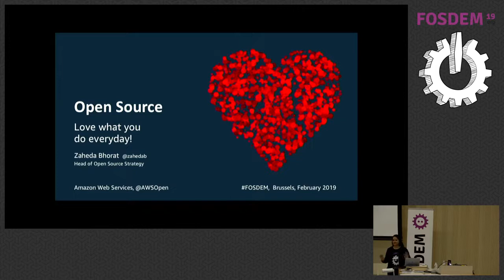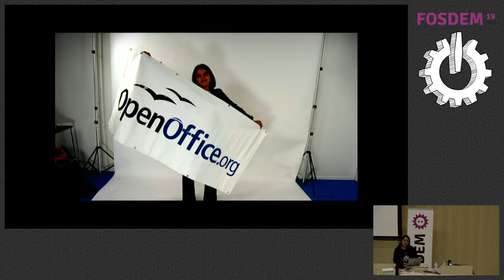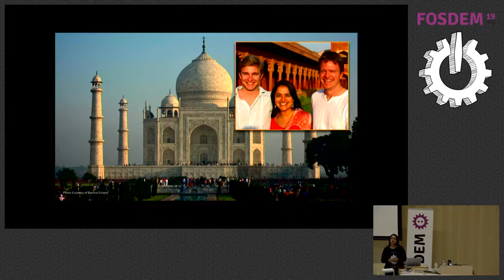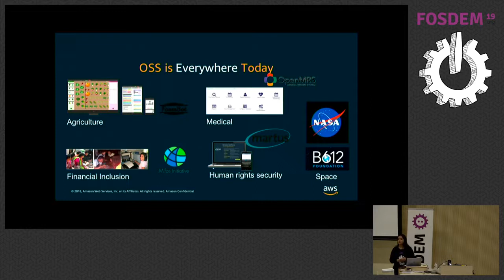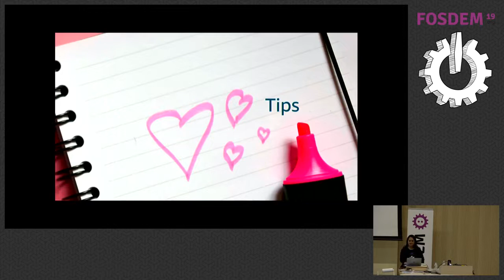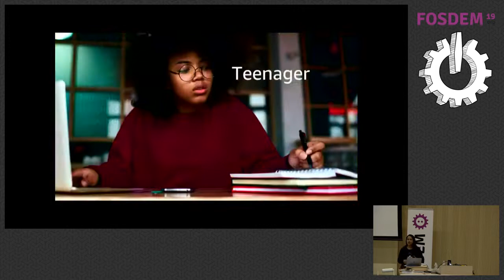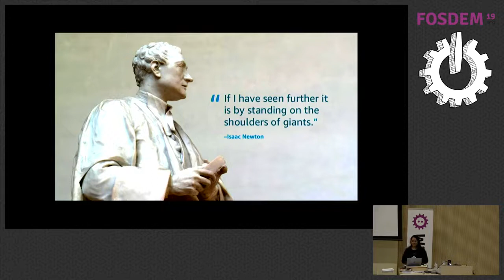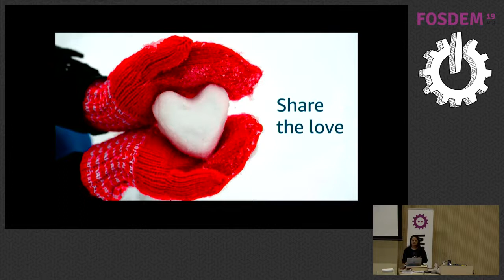Love What You Do, Everyday!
by Zaheda Bhorat

Build a career doing what you love. Open source is an enabler and the community can be your best coach, mentor and referral. Whether you are a beginners or someone who has been working in open source for years, the speakers covers tips in building an open source career. On bringing out the best in yourself, the community and your project.